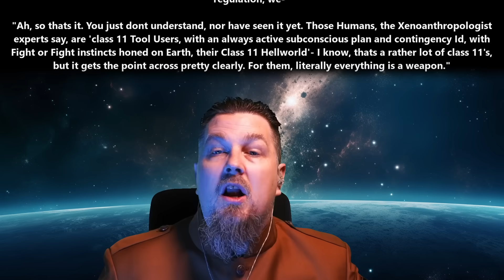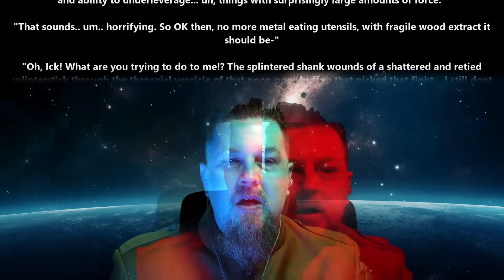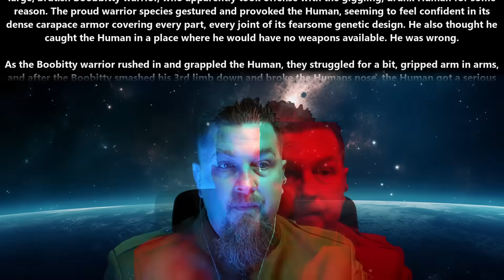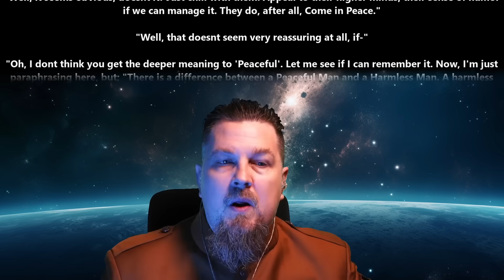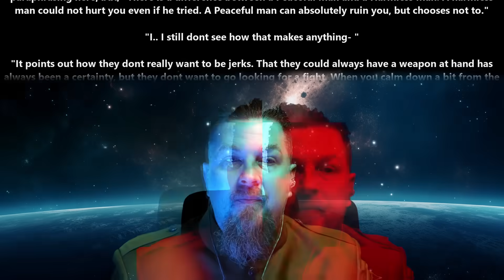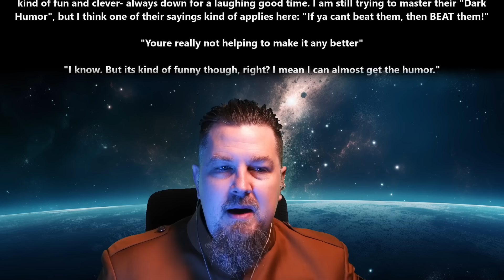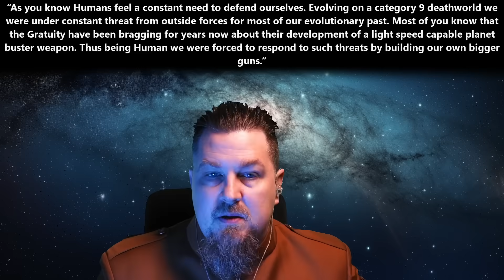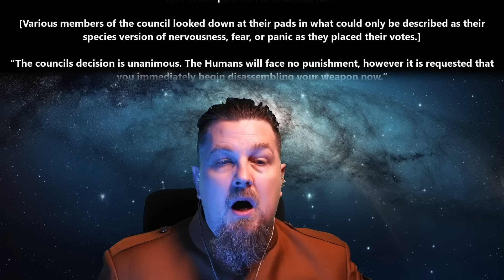HFY Story : For Humans, everything is a weapon... & Don’t Lie to Humans |2210~War, Terran and Humans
{TimeStamps}
00:00 Intro
00:09 For Humans, everything is a weapon; even the floor by u/Slow-Ad2584
06:36 Don’t Lie to Humans by u/CatFish21sm

Thank you to Tier 4 and 5 Patreons and Channel Members:
Ágoston Szabó
AmbroseKTal
Andrew MacBride
angry t1t5
Arthur
B-Robbo
Blueberry Cat
Brian Means
Bryan Hanley
bushmaster177
Cam Maxwell
Casper Arnholtz
David Lemons
DoomSnek
Dr. Joy
Dragzoon W.R.E
DrakeBear
E-Machine-O :l
Fred Williamson
ghost347 X
GreatGreenGoo
Green Raccoon
Gunny177
Ithilia
Jack Everfree
Jacobson_exe
John McGee
Kage Forest
Karolis Vasiliauskas
LanScaper
Lauren Kramer
lightsjoc ltwz
Lord Azrekahl
Lynae Hill
Maple Tree Studios
MrBishop077
Quantem Wensday
SaltyIceteaMaker
Sans the Skeleton
theodine orkster
Thirg
tommygun1119
tommygun1119
Trevor Smith
William Howard